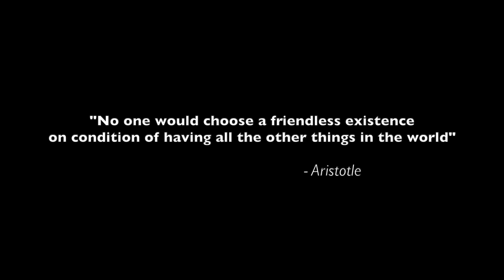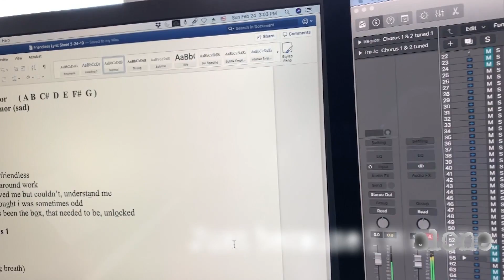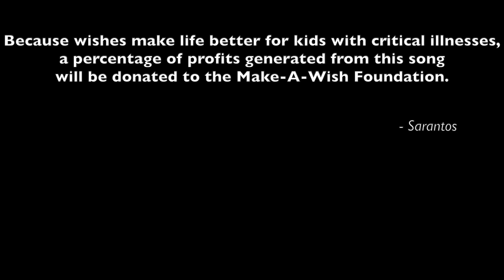Sarantos Friendless Official Music Video - new indie piano song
This music video has only me in it.  I thought I’d emphasize being friendless despite a stark contrast between two very different versions of me - one with a full grizzly beard and one clean shaven. The point being that appearance doesn’t matter if you’re friendless. You can change the outside but the inside remains the same sometimes…

Friendless Lyrics

Verse 1

At 40 i am friendless
A life built around work
My wife loves me but doesn’t understand me
My kids think i am sometimes odd
i’ve always been the box that needed to be unlocked

PreChorus 1

My dream was always to
Understand the key you’re screaming in oh oh
To never wear a mask to be whole
To own my own soul

Chorus 1

i have wants
i have needs
On the edge
Of emptiness

Friendless?
Am I a joke?
Am i a ghost?

Verse 2

A legacy built alone
No excuses obligations always met
Never left the troubled trenches
i’ve always been the one learning life’s lonely lessons

PreChorus 2

Chorus 2

i have wants
i have needs
On the edge
Of emptiness

Friendless?

Bridge

They ask why I have no friends?
But don’t think i’m lonely
Just because i’m alone

Chorus 3

i have wants
i have needs
On this edge
Of emptiness

Why am I always
Friendless?

Outro

1’s a lonely number
But thru the many years
i carried the strength of my dad
So i was never alone